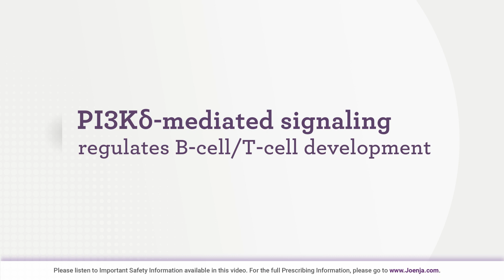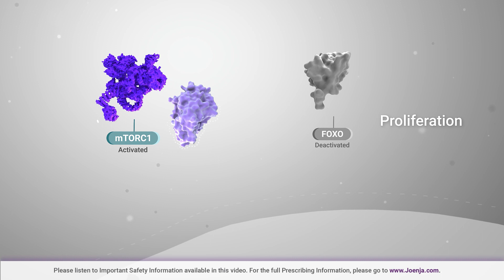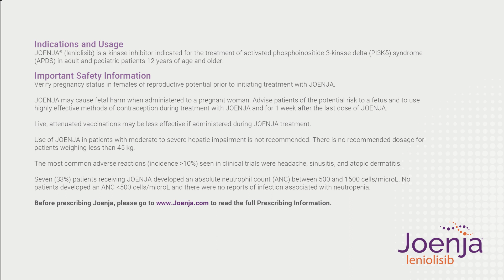Joenja (leniolisib) Mechanism of Action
This video provides a detailed illustration of the mechanism of action for Joenja and shows how Joenja addresses both immune deficiency AND immune dysregulation to help normalize immune balance.

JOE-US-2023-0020